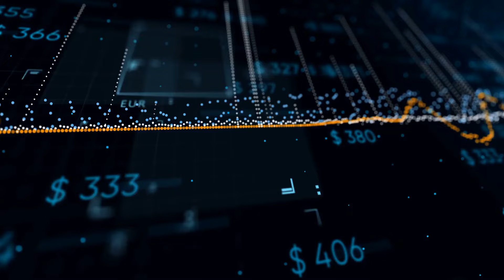贺锦丽携手沃尔兹 民主党竞选组合再掀风云；拜登点赞：沃尔兹是工薪阶层和中产阶级的强力声音；特朗普炮轰：沃尔兹比贺锦丽更差：新聞焦點20240806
大家好！歡迎來到我們的新聞焦點節目。今天我們聚焦於三則引人注目的新聞，讓我們深入探討。

首先，副總統賀錦麗選擇明尼蘇達州州長蒂姆·沃爾茲作為她的競選搭檔，引發了廣泛的關注和激烈的討論。總統拜登對此決定表示高度讚賞，稱沃爾茲是一位有原則且高效的領袖。然而，前總統特朗普卻對沃爾茲進行了猛烈抨擊，稱其將成為史上最差的副總統。

其次，印尼對中國進口纺织品的反制措施引發了國際關注。廉價的中國纺织品使印尼本地纺织業陷入困境，導致工廠倒閉和工人失業。印尼政府計劃通過提高進口關稅和鼓勵本地生產來挽救這一局面。

最後，我們來看看2025年即將到來的增強運動會，這一賽事將合法使用增強藥物，旨在探索人類身體的極限。雖然這一舉措引發了廣泛爭議，但支持者認為這將使比賽更加公平。

這些新聞無一不是挑戰和衝突的交織，無論是美國政壇的激烈競爭，還是國際經濟的相互較量，還是體育界的創新嘗試，都顯示出我們所處的這個時代充滿了不確定性和挑戰。請大家繼續收看詳細內容。